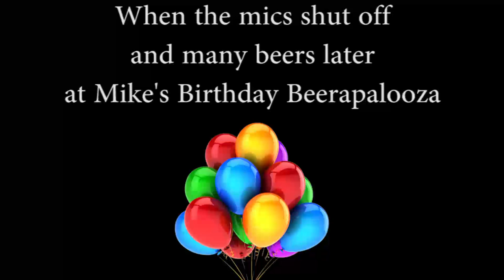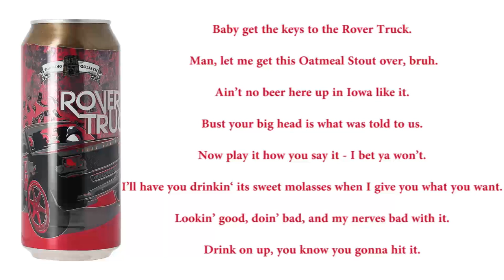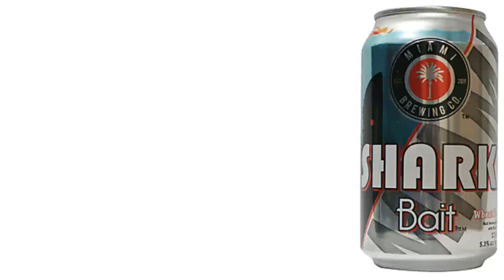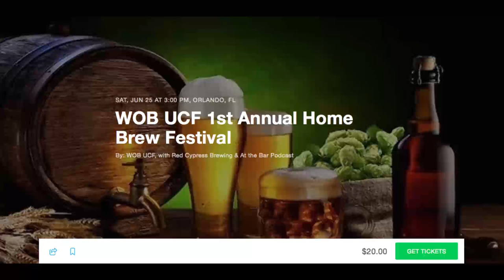Mike's Birthday Beerapalooza (Ep. 17)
The guys kick off Mike's birthday with opening some Toppling Goliath, then we are joined by some of Mike's friends who stop by to hang out.  Mike reaches into his beer chest and pulls out some beers for everyone to try and rate.  We find out Jeff's love for Finding Nemo and some updated news on the WOB UCF Home Brew Fest.

02:35 - Toppling Goliath Dorothy
09:50 - Toppling Goliath Rover Truck
17:56 - Toppling Goliath Golden Nugget
29:50 - New Holland Dragon's Milk
35:27 - Prairie BOMB! (Year old)
44:20 - Miami Brewing Big Rod
01:07:01 - Miami Brewing Shark Bait
01:19:52 - Brew Hub Umatilla Coffee Barleywine
01:30:10 - 1st Annual World of Beer UCF Home Brew Fest